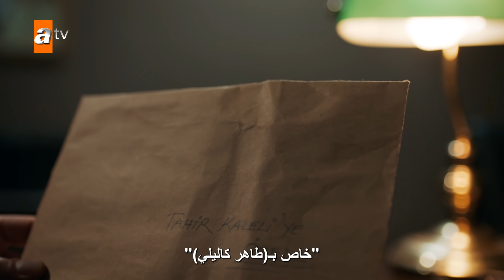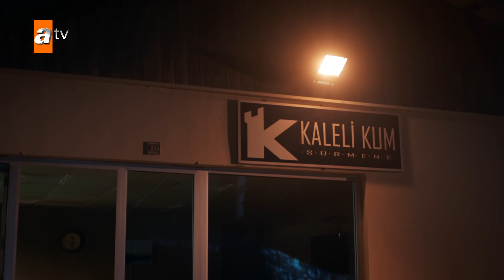مسلسل البحر الأسود - الحلقة 149 | مترجم | الموسم الثاني